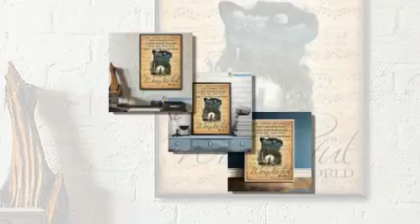Cat I see trees of green poster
People returned to liking French books and newspapers, and the press competed to introduce the existential movement and the new movement of the novel, also called anti-roman, of France. Cat I see trees of green poster . The works of Sarte, Camus, Kafka are welcomed by young people, but it seems that none of the novels by Alain Robbe Grillet, Michel Butor have been translated, this kind of novel is new, but it is not attractive because there is no story. Besides, the new novel movement itself was only noisy for a few years, when it passed through our country, no one mentioned it in France. My novelists talk about them a lot, like them maybe not and absolutely no house according to their technique.